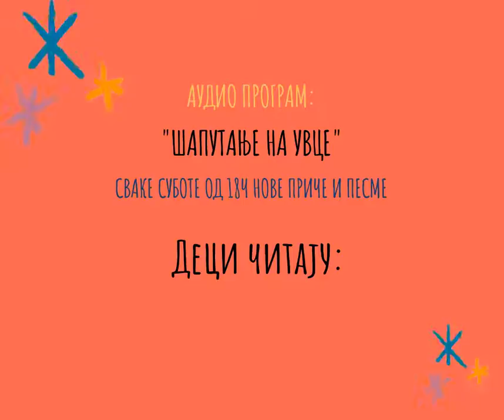ШАПУТАЊЕ НА УВЦЕ (најава)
Најава аудио програма „Шапутање на увце“ чије су ауторке  Соња Милошевић и Кристина Топић, библиотекарке Градске библиотеке у Новом Саду (ауторка видеа Драгана Божић, библиотекарка Дечјег одељења Градске библиотеке у Новом Саду).